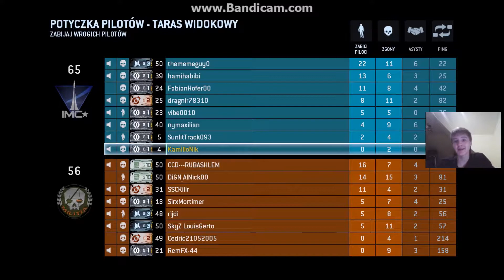Titanfall - Strzelanie, moja pasja #1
Titanfall bardzo emocjonująca gra z piękną grafiką. Strzelanie, zdobywanie i udoskonalanie! Więc jeśli chcecie dowiedzieć się czegoś na ten temat - OGLĄDAJCIE! ;)

Jeśli podobał się film lajkujcie,
I nie zapomnijcie o komentowaniu. :D

Dziękujemy!